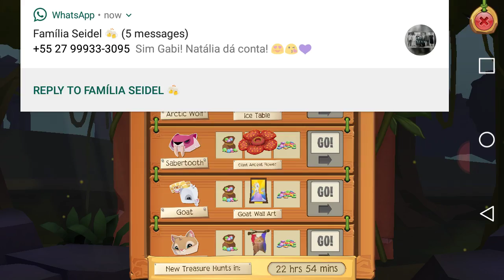Animal Jam-Play Wild Gaming #2 | Iara Everdeen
Hello ans welcome back. Todays video is on animal jam gaming.